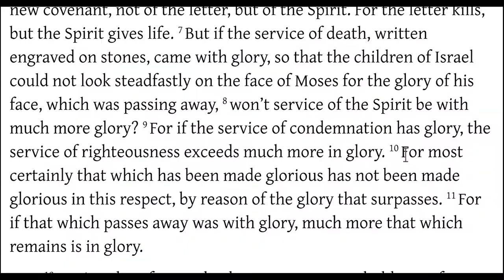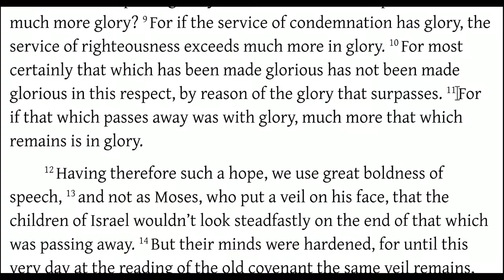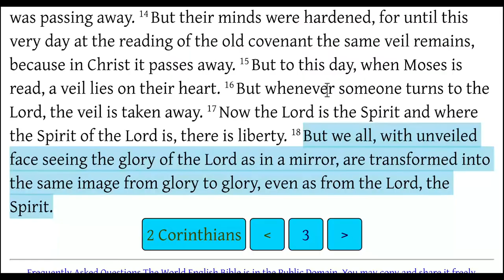More Glory, More Responsibility (2 Corinthians 3:7-18)